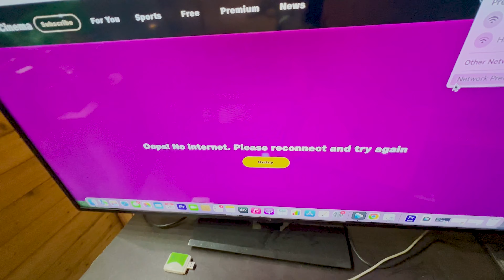Bb is fix with proof 💔 || ticket to finale ki reality | pooja bhatt is fake💔 ￼